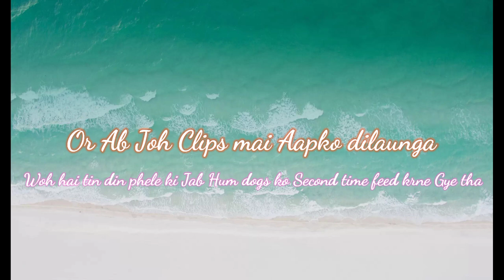FEEDING LOT OF STREET DOGS IN DELHI || SAVE DOGS || HELPING INJURED DOG AND GIVING FOOD * HELP ME 🐕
FEEDING STREET DOGS IN DELHI || SAVE DOGS || HELPING INJURED DOG AND GIVING FOOD || HELP  ME 🐕|| LOVE DOGS
DON'T DO ANIMAL ABUSE

Keep loving ❤️
Keep Supporting ✨